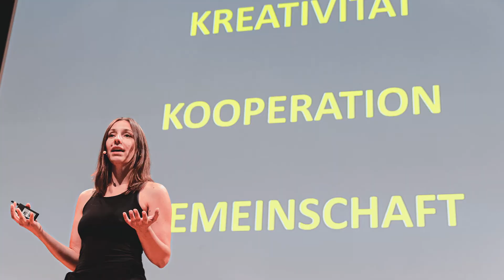Bettina Ludwig - Speakerin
Die preisgekrönte Kulturanthropologin stellt unser Welt- und Menschenbild auf den Kopf.

Bettina Ludwig nimmt das Publikum mit zu Jäger-SammlerInnen-Gesellschaften, in denen Phänomene wie Zeit, Besitztum und Hierarchie anders funktionieren, als wir es gewohnt sind. Sie erklärt, warum die Strukturen unserer heutigen Gesellschaft nichts mit der Natur des Menschen zu tun haben, sondern mit seiner Kultur und schafft gleichzeitig einen optimistischen und realistischen Ausblick in die Zukunft. 2020 gründete sie das Zukunfts.Symposium Eferding, um mit UnternehmerInnen aus den unterschiedlichsten Branchen eine Vision der Welt von Morgen zu kreieren. "Zukunft braucht den Mut, Kultur neu zu denken“, so ihr Credo. Im April 2022 erschien ihr Buch „Unserer Zukunft auf der Spur“ im Verlag Kremayr & Scheriau.

Foto und Video: Digitalwerk